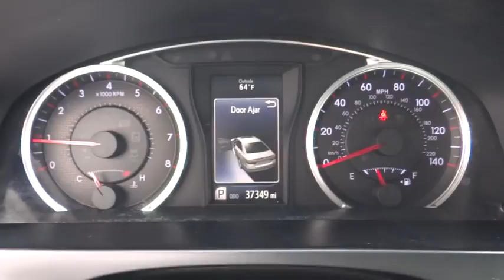2017 Toyota Camry Riverside, Fontana, Redlands, Rancho Cucamonga, Palm Springs, CA 00P9937R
Celestial Silver Metallic Used 2017 Toyota Camry available in Riverside, California at Fairview Ford. Servicing the Fontana, Redlands, Rancho Cucamonga, Palm Springs, CA area.

Fairview Ford
292 North G St

2017 Toyota Camry FWD 6-Speed Automatic 2.5L I4 SMPI DOHCFAIRVIEW FORD...WE'RE RIGHT OFF THE 215 FWY, WE'RE ALWAYS RIGHT ON THE PRICE !!! Recent Arrival! 33/24 Highway/City MPGA BETTER FORD EXPERIENCE WAITS FOR YOU AT FAIRVIEW FORD !!!